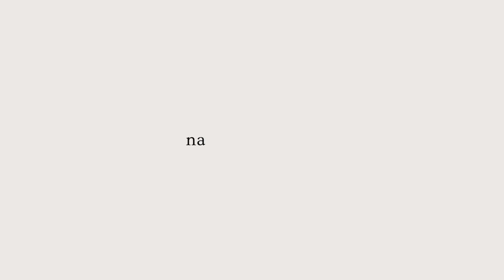A CATHOLIC Q&A | veiling, gender, catholic youtubers, the metaverse, & much more!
"Be still and know that I am God." Psalm 46:10

I recently posted on my community tab that I was going to do a Q&A, so today I answered those questions! Let me know if you enjoyed this, and if you would like to see more in the future!
Thank you so much to all those who submitted a question!

Today's Saint Example: St. Clare of Assisi
You can read more about Saint Clare of Assisi at fransicanmedia.org